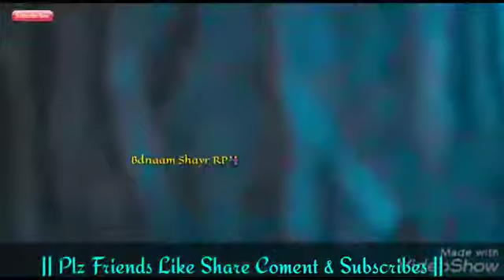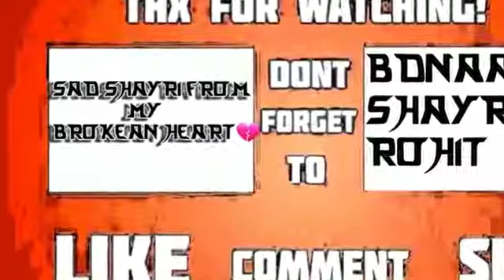15 April 2020